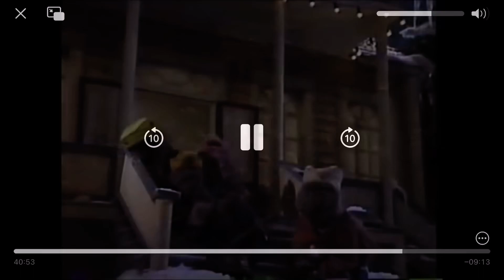My Reaction My Mom Yelling at Me (Crying)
Cheer Up Video @christine69355, @diegohernandez-romerovhsop216, @teont.stevenson7256, @emilyelkins2646, @AllyJessa @wembleyfraggleproductions3536